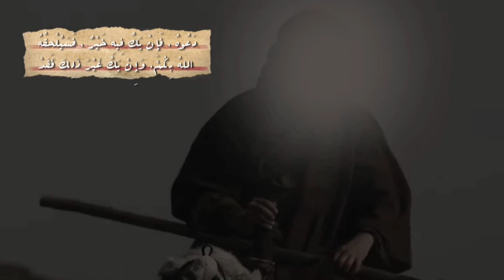٢ غزوه تبوك ٢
غزوة تبوك هي واحدة من الغزوات التي شارك فيها النبي محمد صلى الله عليه وسلم خلال فترة الدعوة الإسلامية في القرن السابع الميلادي. وقعت غزوة تبوك في عام 630م، وهي واحدة من الغزوات الأخيرة التي شارك فيها النبي محمد صلى الله عليه وسلم.

تم التخطيط لغزوة تبوك بعد أن وردت معلومات استخباراتية تفيد بأن قوات الروم (البيزنطيين) يخططون لهجوم على المدينة المنورة. وبناءً على هذه المعلومات، قرر النبي محمد صلى الله عليه وسلم قيادة جيش المسلمين إلى تبوك لمواجهة هذا الاحتمال.

تشكلت قوة ضخمة من المسلمين للمشاركة في غزوة تبوك، وقد تطوع العديد من المسلمين للانضمام إلى الجيش حتى وإن كان ذلك يعني ترك أعمالهم وأسرهم. ومع ذلك، فإن القوات الرومية لم تتقدم لمواجهة الجيش المسلم، وبالتالي لم يحدث صراع عسكري فعلي.

وعندما وصل جيش المسلمين إلى تبوك، تم توقيع معاهدة سلام مع القبائل المحلية وعرض الإسلام عليها. وبعد إقامة صلاة الجمعة في تبوك، عاد الجيش المسلم إلى المدينة المنورة.

تعد غزوة تبوك من أبرز الغزوات التي تعلم منها المسلمون العديد من الدروس والعبر، وتعد مثالًا قويًا على الوحدة والتضحية من أجل دفاع الدين والمجتمع.